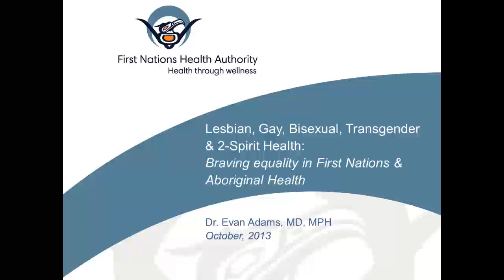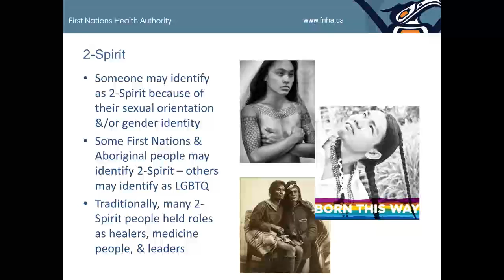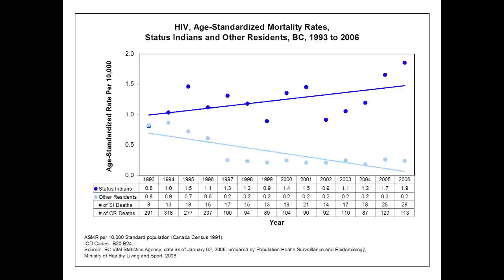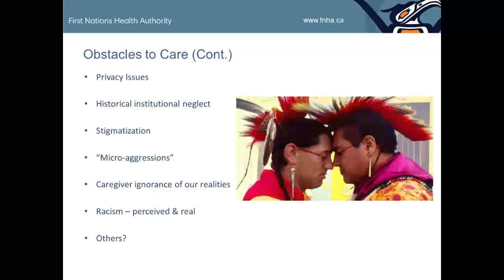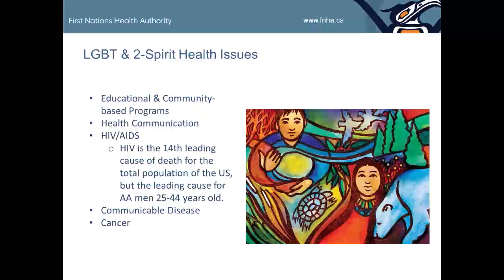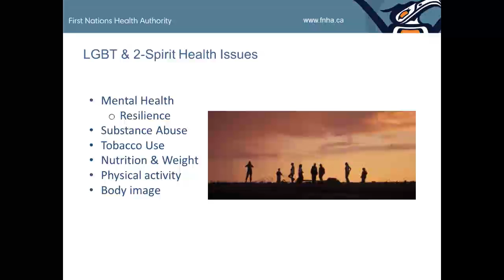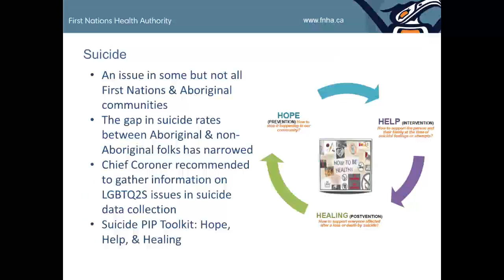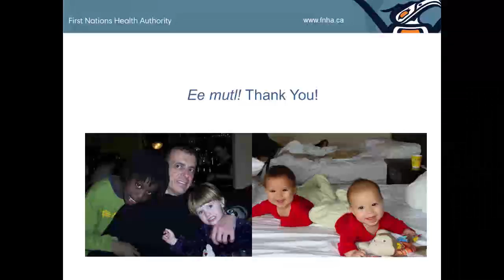Gathering Wisdom VI Session - Two-Spirited People and their Health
Two-Spirited People and their Health with Dr. Evan Adams

The traditional role of two-spirited people is well-documented and has been passed down from generation to generation. Historically, two-spirited people were often the visionaries, the  medicine people, the nannies of orphans, warriors and caregivers, and were often called upon to be healers, mediators, and interpreters of dreams. With the advent of colonization, the role of
two-spirited people was disrupted and today many two-spirited people face isolation, stigma and bullying at home and at work, and some the added burdens of addictions, HIV and challenges in access to care. These issues have contributed to unique health concerns that must be dissected and addressed. Join Dr. Evan Adams for a presentation and discussion on Two-Spirited people & their health